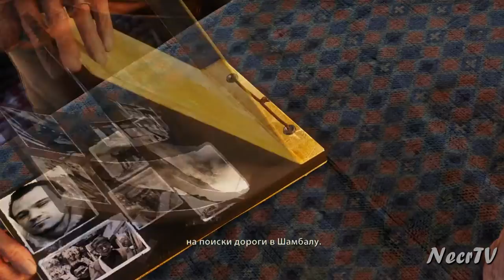Uncharted: The Nathan Drake Collection - Uncharted Среди Воров #4 - PS4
Серия прохождений игры Uncharted: The Nathan Drake Collection PS4

Uncharted 2 — игра в жанре приключенческий боевик с видом от третьего лица. Главным персонажем игры является Натан Дрейк. Игрок может прыгать, карабкаться по стенам, уступам, верёвкам и пр. В игре присутствует много перестрелок и большой набор оружия (от пистолетов до винтовок и гранатомётов). Одновременно игрок может нести с собой одно одноручное оружие, одно двуручное и небольшой запас гранат. Дрейк может подбирать оружие и патроны с убитых врагов, при этом подобранное оружие автоматически заменяет имеющееся оружие такого же типа. В игре существует система укрытий, из-за которых игрок может вести стрельбу по противникам. Стрельба может осуществляться прицельно или «вслепую», при этом во втором случае уменьшается точность стрельбы, но также уменьшается вероятность попадания в игрока. В игре также присутствует возможность скрытых убийств. Незаметно подкравшись к противнику, Дрейк может одним ударом убить его или сбросить с уступа. Ещё одним важным элементом геймплея является решение загадок. Ключи для их решения часто находятся в дневнике Дрейка. В игре есть моменты, когда в экстренной ситуации управление передается главному герою.